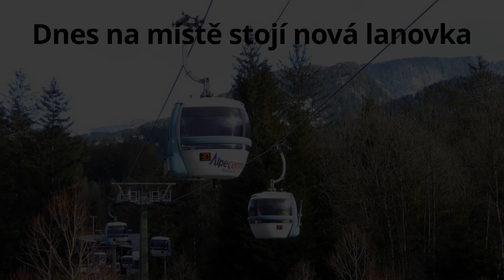NEJHORŠÍ HAVÁRIE LANOVKY | Studio Mojta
Toto je NEJVĚTŠÍ havárie lanovky, jaká se kdy stala. Stačilo porušení základních pravidel a neštěstí je na světě.

Hudba:
youtube library

Studio Mojta
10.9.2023